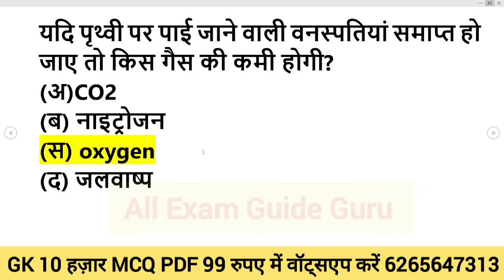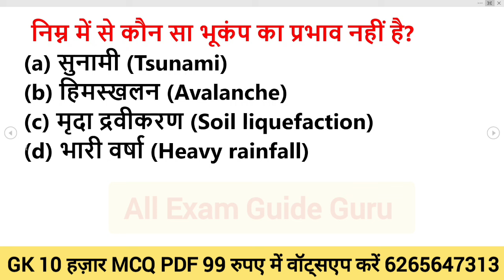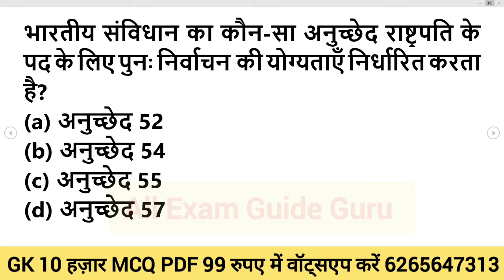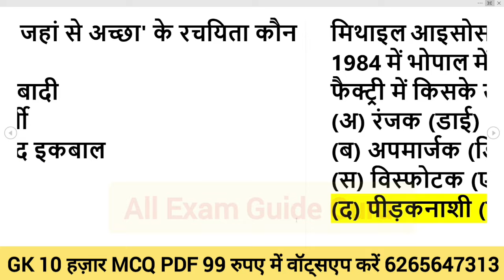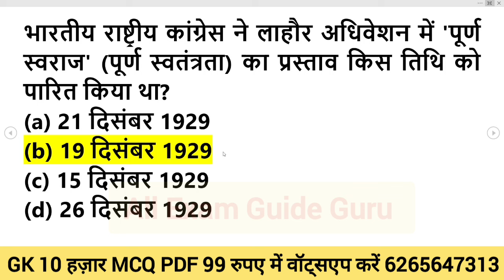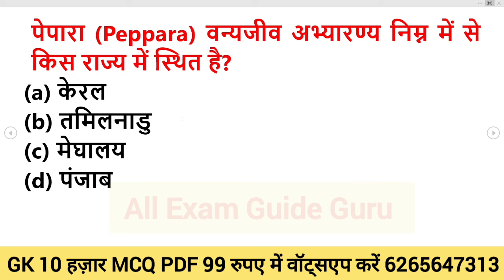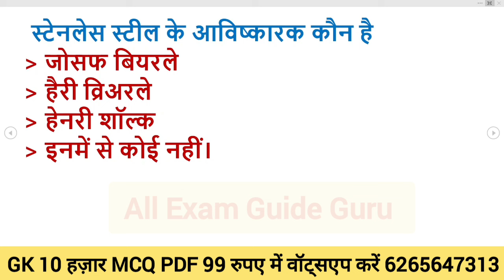1000 लुसेंट gk का सार पार्ट-1, बार बार एग्जाम में आये प्रश्न, 1000 lucent gk question answer mcq